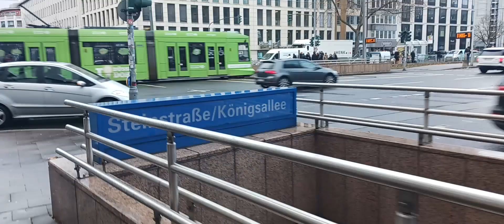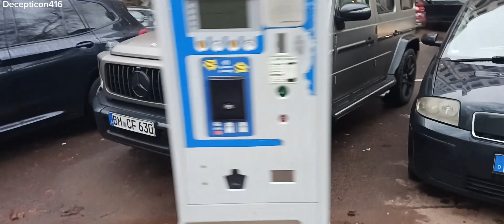Carspotting in Düsseldorf Königsallee Germany🇩🇪 (Porsche GT3, AMG, BMW, G Wagon)+ more!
Carspotting in Düsseldorf Königsallee in Germany 🇩🇪

Carspotting in Germany  (Ferrari, Porsche GT3RS, lamborghini)